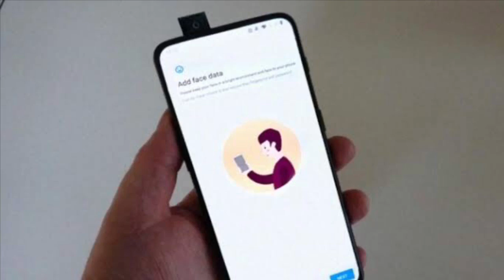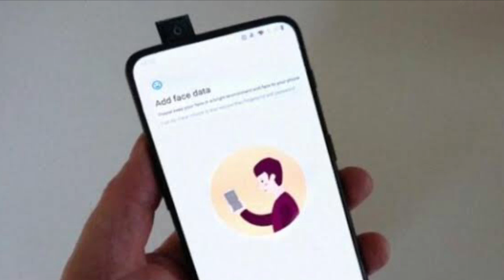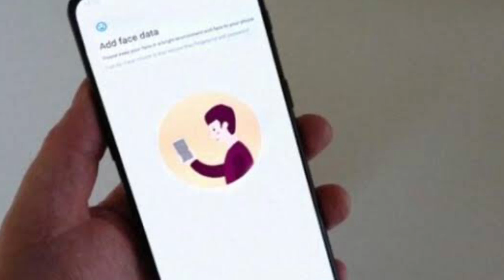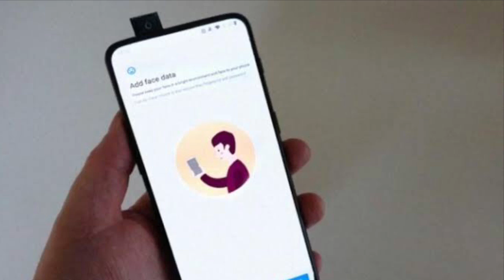OnePlus 7 Series Launching on 14 May || OnePlus 7 pro & OnePlus 7 Leaks & Rumours || Hindi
To dossto finally oneplus ne OnePlus 7 aur OnePlus 7 pro ke launch event ki date officially announce krdi hai.
Aur Is video ke andar ham Inhi phones ke bare me baate karnewale hai,

For massive discount